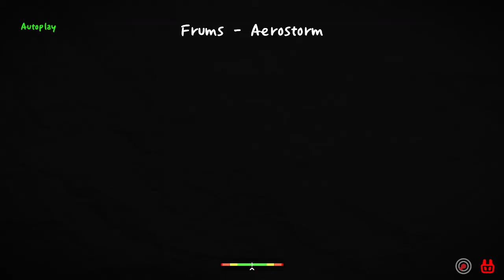[ADOFAI CUSTOM] Aerostorm but I effected it.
This is NOT my chart. Chart is made by XiZnYng. I ONLY did the effects. Nothing else to add.
This is my FIRST time effecting someone else's chart. Let me know what you think!